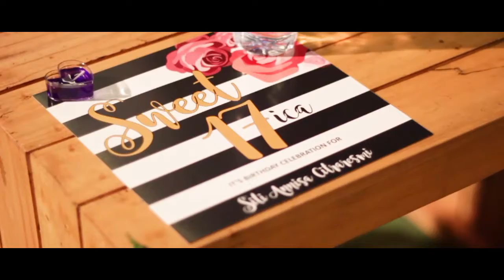Siti Annisa Citraresmi Birthday Clip - Deisa Project